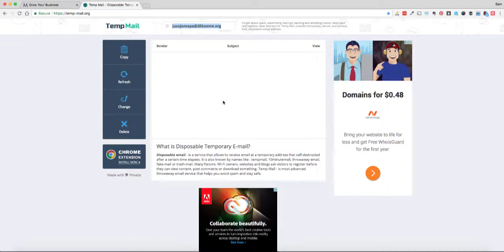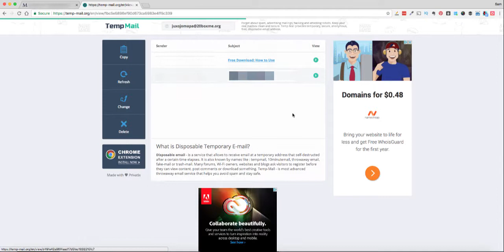How To Get FREE DOWNLOADS From Websites Without Subscribing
TIMESTAMPS
0:00 Intro
0:39 Accessing TempMail website
0:55 Demonstration of accessing the Download with the Temporary Email Address

Our channel is dedicated to presenting cool tech hacks, tips, tools and tutorials. We cover lots of cool stuff such as freeing up space on your android phone without having to delete anything, getting notifications on facebook posts without comments and more...